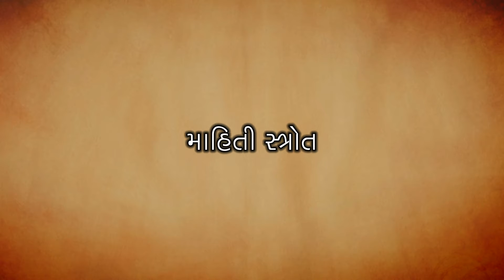BLIS BLIS-06 Information Sources : Secondary sources